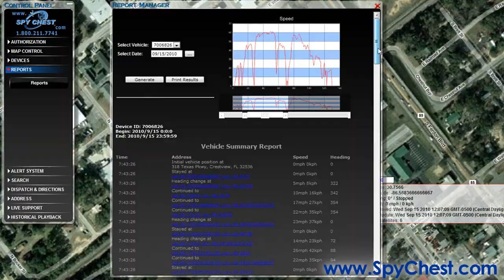★Live GPS Vehicle/Fleet Tracking - Remote View GPS - Spy Chest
The GPS Tracker is a small battery powered GPS tracking system that can be viewed live from your PC. See the action as it happens with our Live GPS Tracker SCI-GPS600 with X5 Technology. Remote live view GPS tracking and reporting without long term contracts; month to month service.  No more worrying about long term contract commitments. Track as often as you like for only $39.95 a month with 10 second updates. View locations on your internet connected PC or MAC from the convenience of your home or office.

Effective and economical way to monitor your loved ones, company assets or corporate executives. Companies can monitor 1 to 3000 employees or assets from one control panel. Parents can monitor their children for peace of mind. Locate stolen items quickly and simply from the user friendly, advanced online control panel.